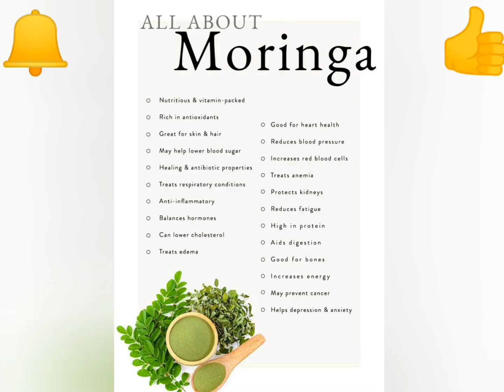ଭେଣ୍ଡି ସଜନା ସାଗ ଭଜା Odiarecepie# Bhendi Sajana saaga bhaja# Drumstickleaves# morringaleaves#